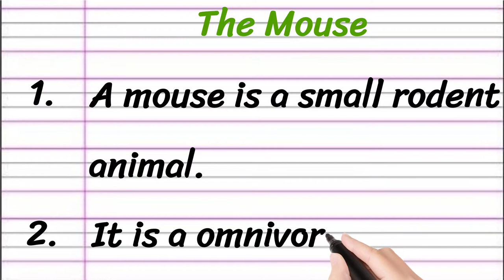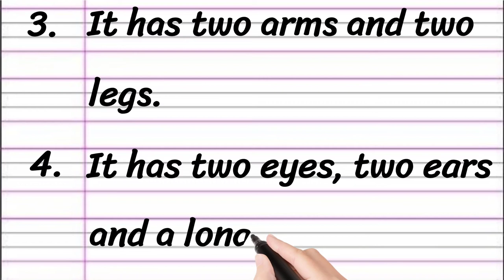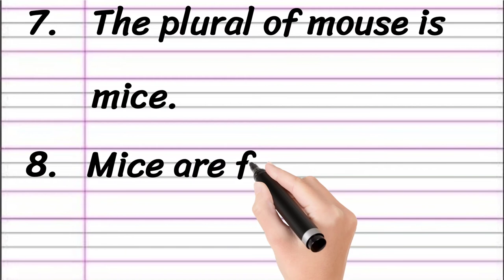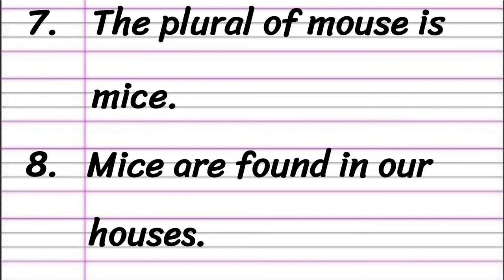Mouse Essay in English 10 Lines || Short Essay About Mouse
Learn to Write an Essay on Mouse in English

•  Essay on Mouse in English
•  Short Essay About Mouse
•  10 Lines Essay on Rat in English

Thankyou 🙂